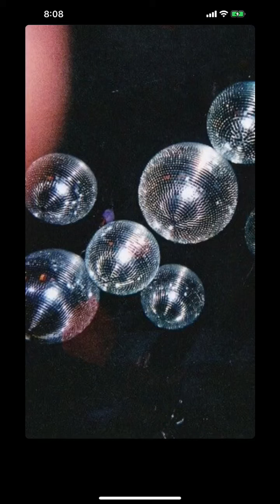Cameron Dallas rainy music video cover